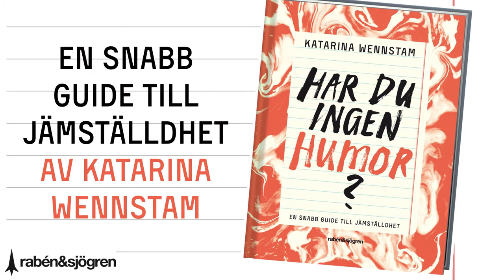Har du ingen humor? Sånt man bara säger av Katarina Wennstam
Katarina Wennstam är tillbaka! "Har du ingen humor?" visar enkelt och lättfattligt hur feminism och mänskliga rättigheter hänger ihop med sunt förnuft. En bok att ha nära till hands nästa gång du möter någon som tror att feminism inte handlar om dem!